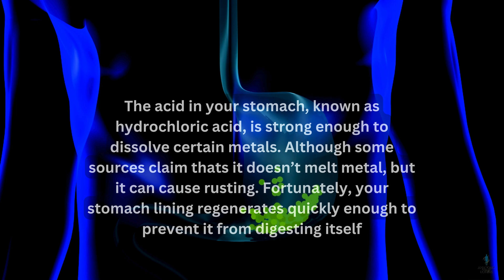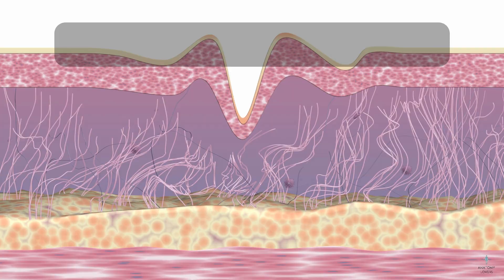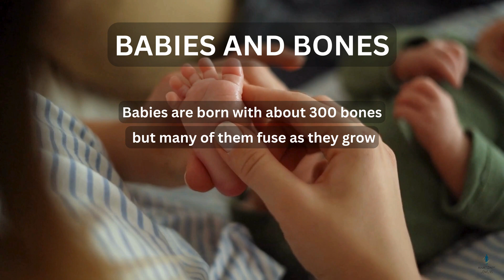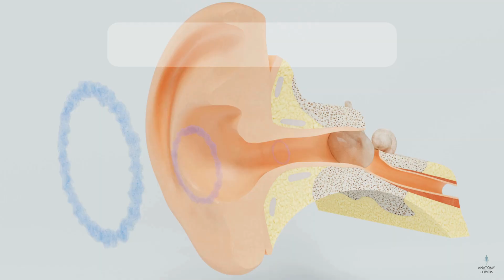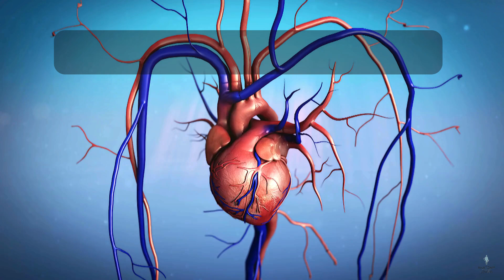INTERESTING FACTS ABOUT THE HUMAN BODY!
**Fascinating Insights into the Human Body!**

Discover the astonishing and intricate details of our biology that define our existence. The human body is an incredible marvel of complexity and efficiency, composed of various systems that work harmoniously. Each component, whether organ, tissue, or cell, plays a vital role in sustaining life and promoting health.

Consider the heart, a remarkable muscular organ that tirelessly pumps blood throughout the body, delivering essential oxygen and nutrients while removing waste products. Its rhythmic contractions are orchestrated by an intricate electrical system that ensures a consistent and efficient heartbeat.

The brain, a hub of activity, contains approximately 86 billion neurons. It processes vast amounts of information, coordinating everything from our thoughts and emotions to movement and sensory perception. This complex organ enables us to learn, remember, and interact with the world around us, making it one of the most fascinating structures in our anatomy.

Meanwhile, the skin, our largest organ, serves as a dynamic protective barrier against environmental hazards. It regulates temperature, prevents dehydration, and provides sensory information about our surroundings through receptors that detect touch, pain, and temperature.

Each of our senses—sight, hearing, taste, smell, and touch—offers unique insights into our environment. The eyes not only perceive light and color but also allow us to interpret complex visual stimuli, while the ears convert sound waves into meaningful auditory information.

Join us as we embark on a journey to explore these remarkable systems and understand the numerous wonders of human anatomy and physiology. Together, we will unveil the mysteries of our bodies and appreciate the phenomenal processes that sustain life!